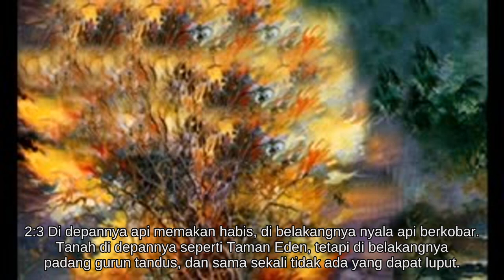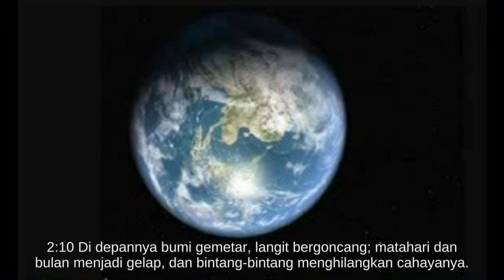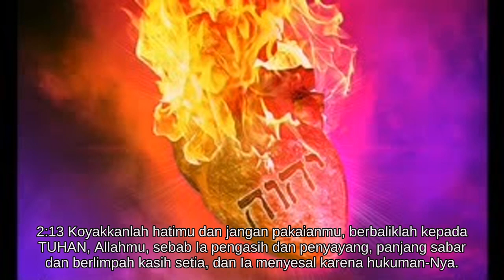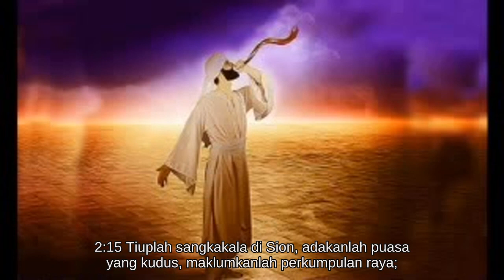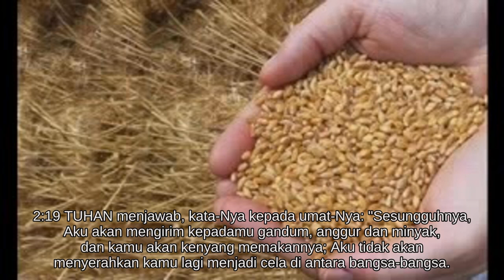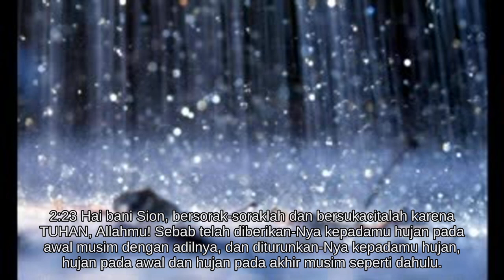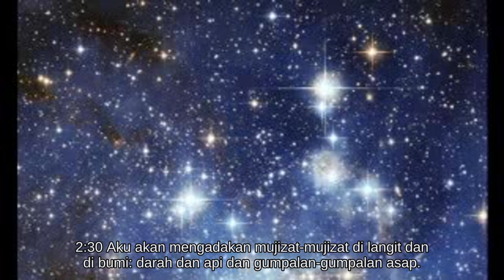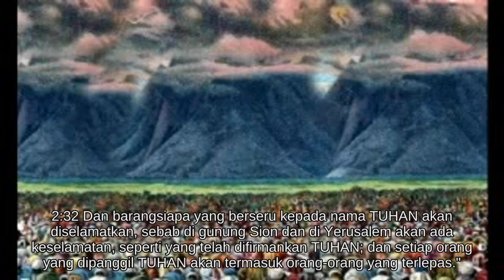Yoel 2 [29.0878/66.1189]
* Seruan untuk bertobat.
* Janji Tuhan kepada bangsa yang bertobat.
* Hari Tuhan.